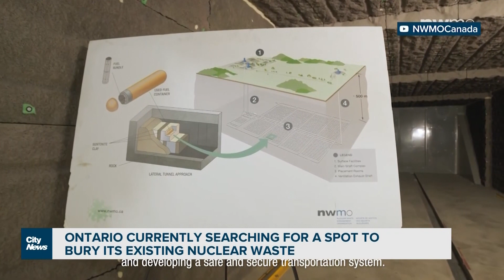The Canadians who want to see more nuclear energy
Some Canadians say Canada's net-zero future must include nuclear power - noting that nuclear emits less carbon than nearly any other source. But some say Canada is already having trouble finding a place to dump existing nuclear waste.